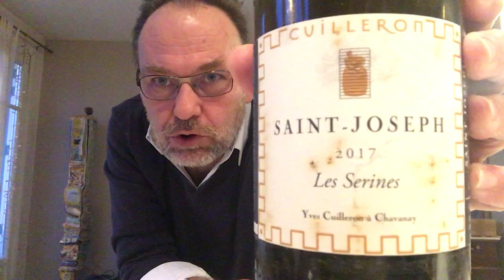Epiphanie : Gevrey Chambertin Clos Prieur, Saint Joseph Cuilleron, Madiran Montus, Sancerre Pinard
Les vins dégustés : Saint-Joseph, Cuilleron Les Serines 2017 (vidéo 0:20) ; Sancerre, Pinard Nuances 2019 (vidéo 1:20) ; Madiran, Chateau Montus 2006 (vidéo 3:20) ; Haute Medoc, Chateau Cambon la Pelouse 2009 (vidéo 5:30) ; Gevrey Chambertin, Rossignol Trapet Clos Prieur 2009 (vidéo 7:20) ; Muscat de Rivesaltes, Domaine des Schistes 2019 (vidéo 9:40). pour en savoir plus